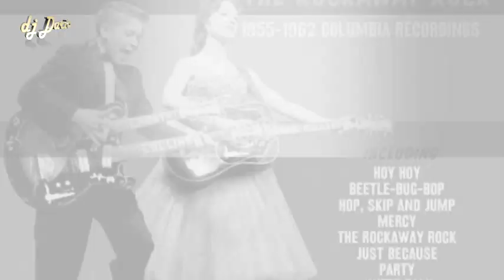The Collins Kids - Mama Worries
(Columbia ‎– 4-41087, 1958)
R. I. P. Lawrencine "Lorrie" Collins (May 7, 1942 – August 4, 2018)